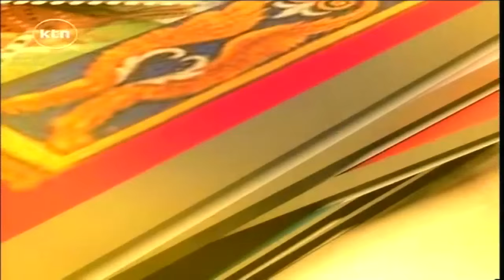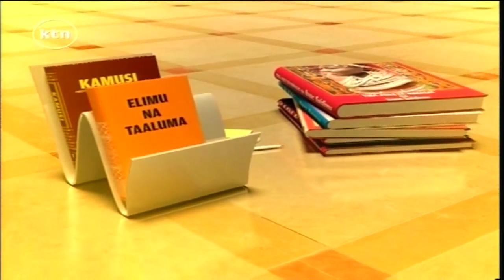Elimu na Taaluma: Mchango wa wazazi, hasa kina mama katika kuwapokeza elimu watoto wao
Kwenye makala yetu ya kila Jumatatu ya Elimu na Taaluma tunaangazia mchango wa wazazi hasa kina mama katika kuwapokeza elimu watoto wao ikilinganishwa na watoto waliokulia mitaani wanaopata kupitia njia tofauti.